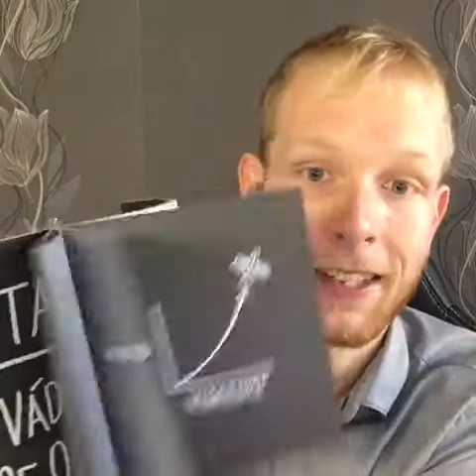AHA #54: Kam chodím na skvělé nápady?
AHA ráno Pavla Říhy, kde se dozvíte o tom, kam chodím na skvělé nápady. Další díly AHA rána sledujte na